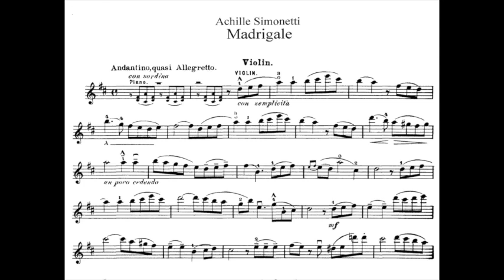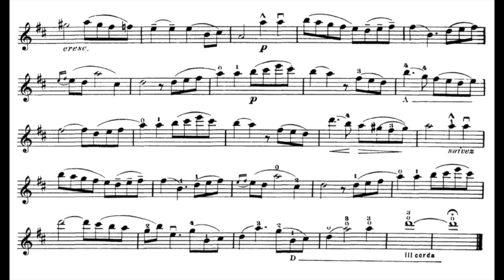Simonetti, Madrigale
00:00 - Afinación
00:16 - Acompañamiento